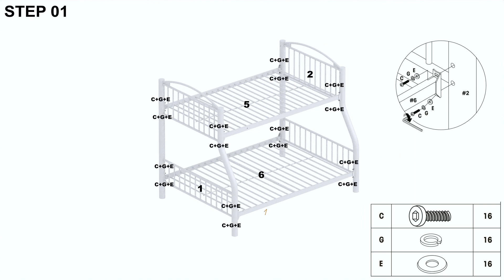Twin over Full Metal Bunk Bed Assembly Video